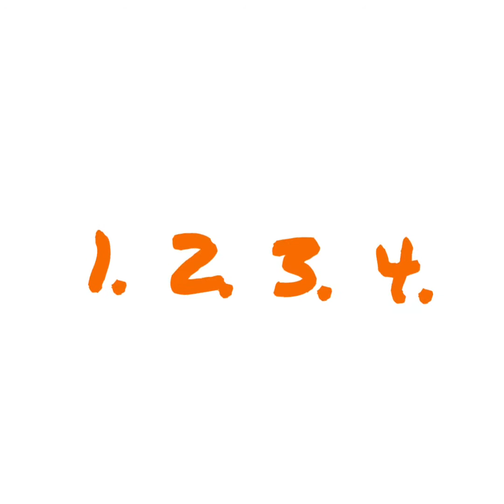#11 level 4 Krav Maga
Level 4 and up